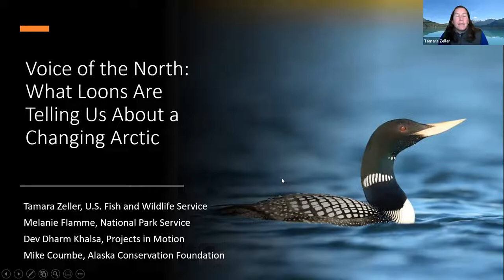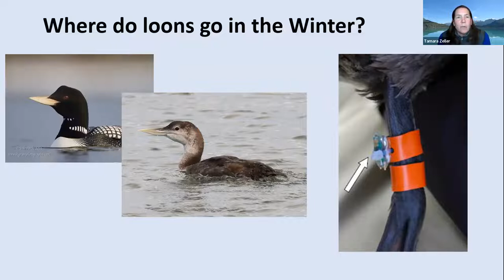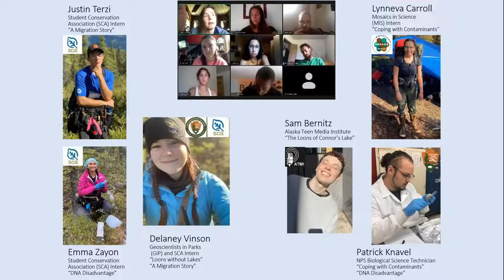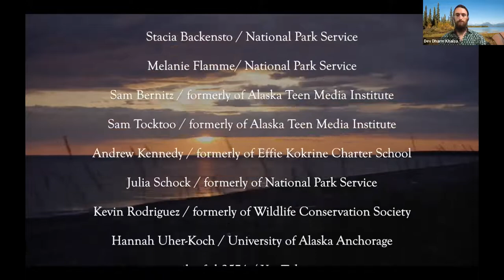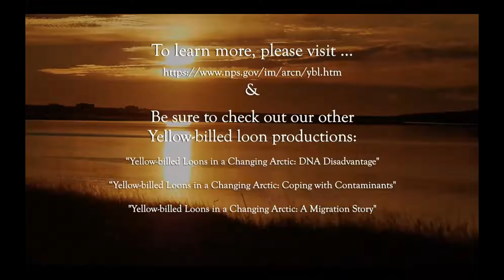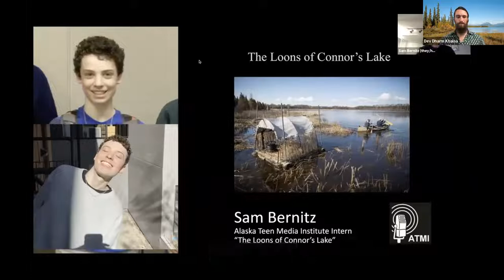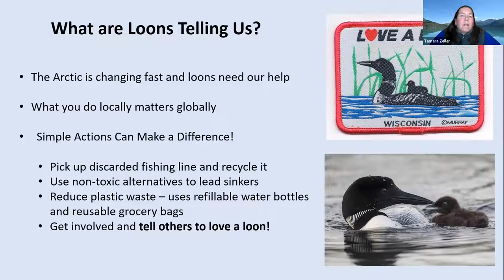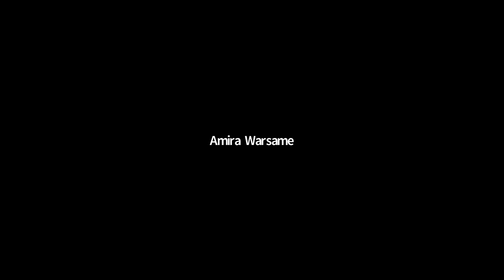Wildlife Wednesdays Recording for the February 23rd, 2022 Lecture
February 23rd, “Voice of the North: What Loons Are Telling Us About a Changing Arctic” by Tamara Zeller/U.S. Fish and Wildlife Service, Melanie Flamme/National Park Service, Dev Dharm Khalsa/Projects in Motion and Aaron Poe/Alaska Conservation Foundation.

Join us for a series of short youth-produced films about loon research in Alaska and the collaborative efforts of scientists to learn more about these iconic species. Films will touch upon loon migration, habitat changes, and challenges facing loons in an evolving arctic climate. We will also show a film about the loons of Connors Lake in Anchorage, and the story behind efforts to conserve them.